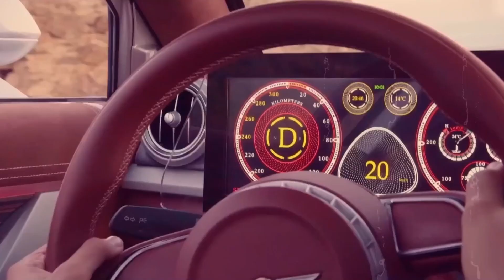The MOST Expensive Cars Even Billionaires Can't Afford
Ever caught yourself daydreaming about cruising down the coast in a car that seems straight out of a sci-fi flick? Well, hold onto your seat because we're about to delve into the realm of automotive fantasies. While billionaires might have cash to burn, there are some wheels out there even they can only wistfully gaze at.